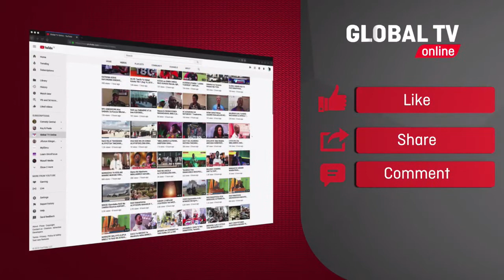🔴LIVE: MSIBANI, BILA UOGA NYALANDU AELEZA "NILIWAHI KUWA MSAIDIZI WA MKEWE"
Julai 24, 2020 majira ya saa 6:25 usiku rais wa Jamhuri ya Muungano wa Tanzania Dkt John Magufuli alitangaza Msiba Mkubwa uliolikumba Taifa baada yakutokea Kifo cha Aliyekuwa Rais wa Awamu ya Tatu Benjamini William Mkapa na kutangaza siku saba za maombolezo kwa Taifa...
Aliyewahi kuwa Waziri wa Utalii, ambaye kwa sasa ni Mwanachama wa CHADEMA Lazaro Nyalandu amefika nyumbani kwa marehemu Mkapa kwaajili yakutoa pole kwa wafiwa...